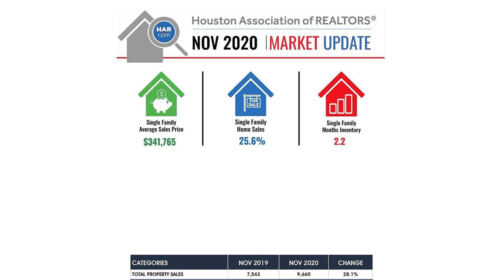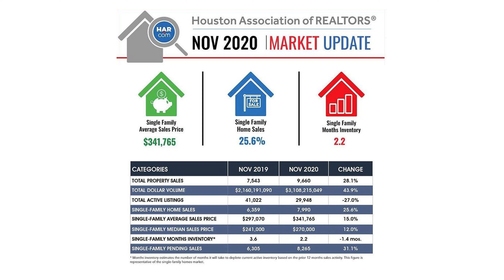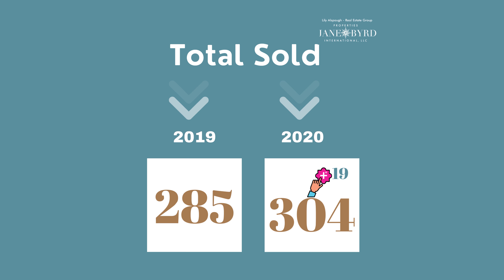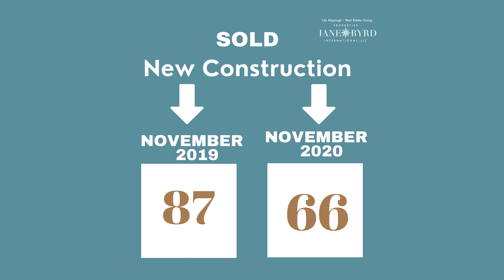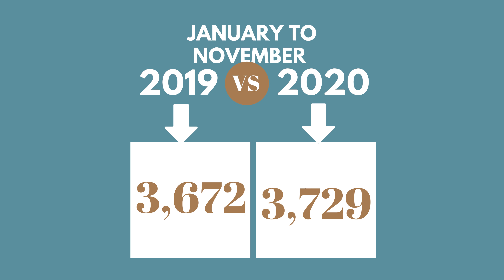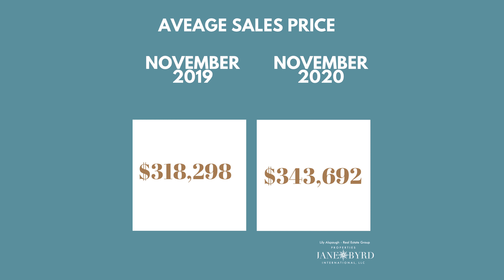Real Estate Market News I Cypress Texas Market November 2020 I Moving To Houston I Lily Alspaugh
Welcome to Cypress Texas Housing Market update for the month of November 2020.  The housing market in Houston is very busy across the board. Cypress Housing Market is one of the busiest in the Houston area with only 1.5 months of inventory and  average houses prices 15% higher than November 2019.